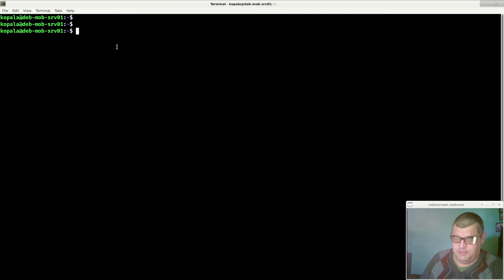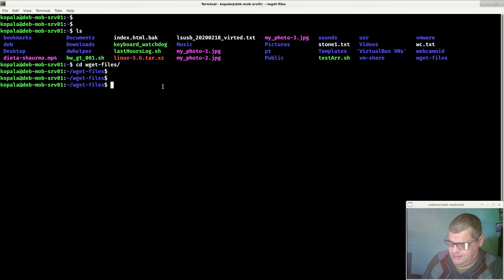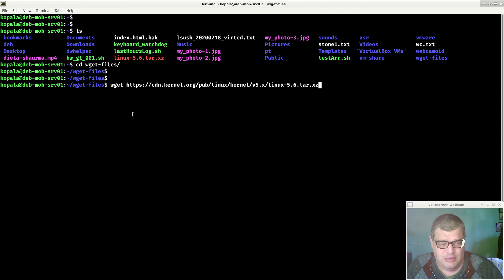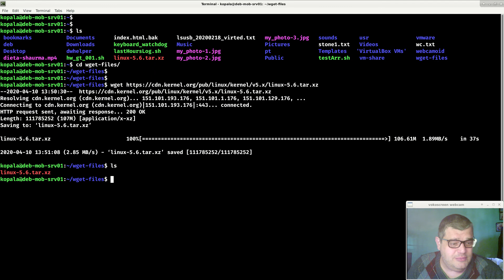Linux. ბრძანებითი სტრიქონი. ბრძანება: wget. ფაილის ჩამოტვირთვა. CLI. wget. Download file